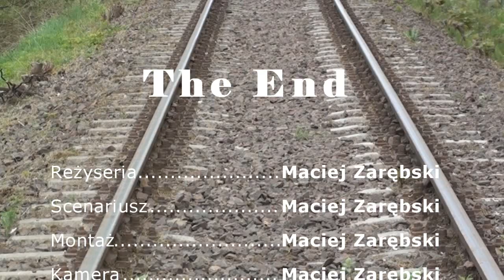Dwa Gangi [WM TV][HD]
Film w stylu "music video", pokazujący pojedynek dwóch gangów na torach, z utworem Nirvana - Smells Like Teen Spirit w roli głównej.

Produkcja - WałczMovies TV
Reżyseria - Maciej Zarębski

Nasz pierwszy "półprofesionalny" film, a zarazem produkcja, która sprawiła nam najwięcej problemów, zarówno przy kręceniu, jak i przy montażu. Pomysł na ten film wpadł zupełnie przez przypadek: idziemy sobie z kolegami prostym chodnikiem, gdy naprzeciwko nas, jakieś 100 m dalej pojawia się grupka osób, idących zupełnie tak jak my.  I nagle koledze dzwoni telefon ze dzwonkiem Nirvana - Smells Like Teen Spirit... Tak o to powstało to, co przed chwilą obejrzeliście lub zaraz obejrzycie.
Moim skromnym zdaniem odwaliliśmy kawał dobrej roboty, dużo lepszej od np. Zombie Attack. Ale nie słuchajcie mnie, tylko sami oceńcie!

Miłego oglądania!!!